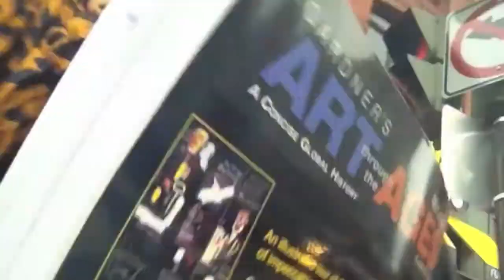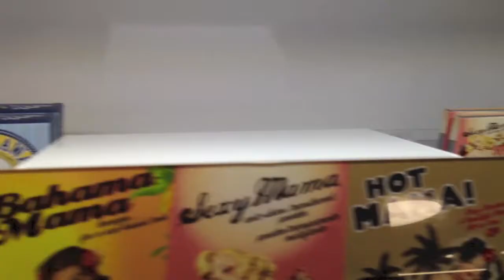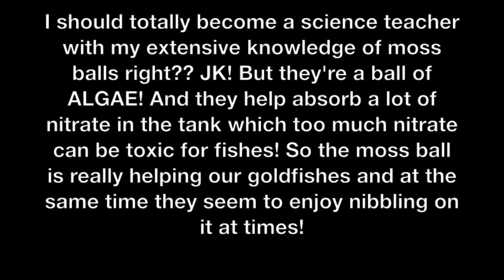VLOG#20- WE WON FISHIES!!!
We started documenting our daily lives to one day be able to look back on everything. Hope you guys enjoy it as well :)